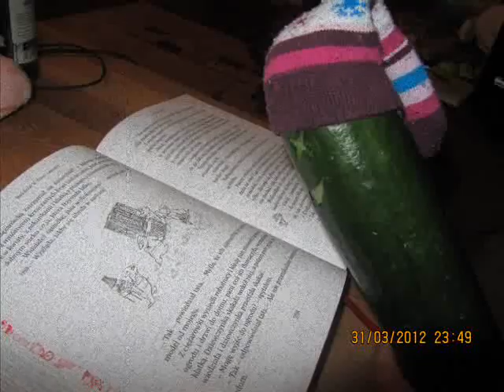Ogorek zielony ma garniturek ;)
To nasza ulubiona piosenka hihi... Spiewamy ja bardzo fajnie ;)